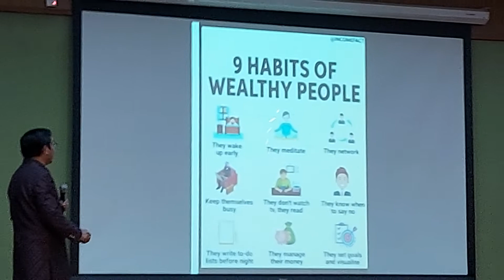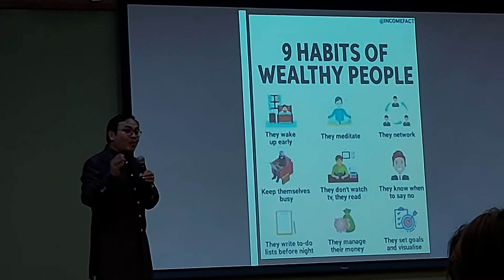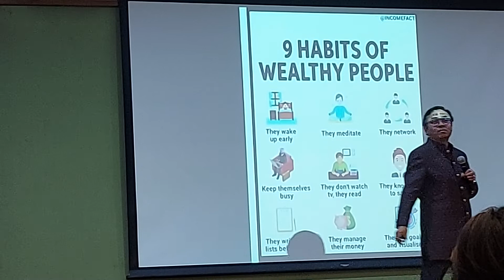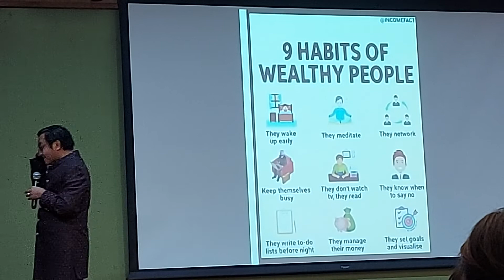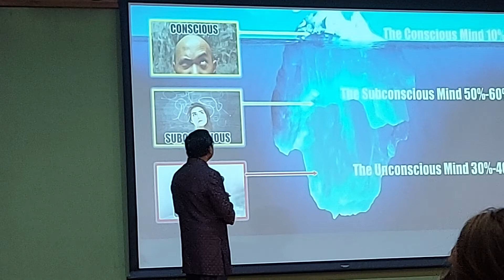9 Habits of Wealthy People (by Jeevan Tongbram)